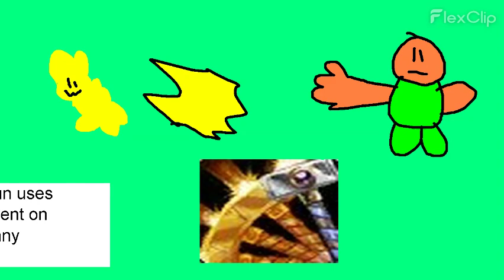Paladin Judges a Bunny.